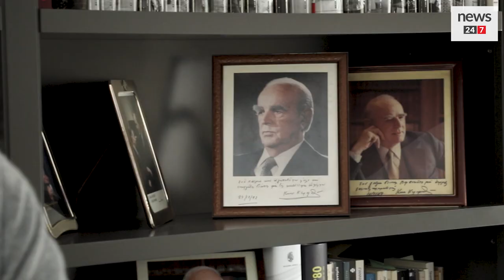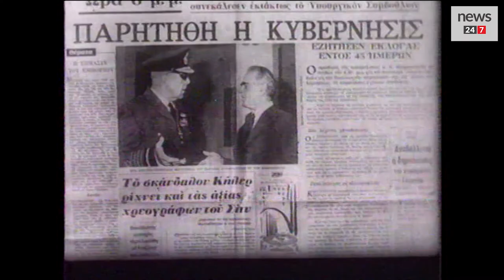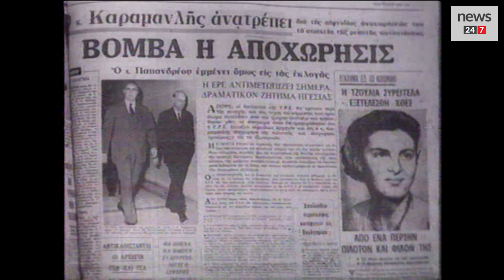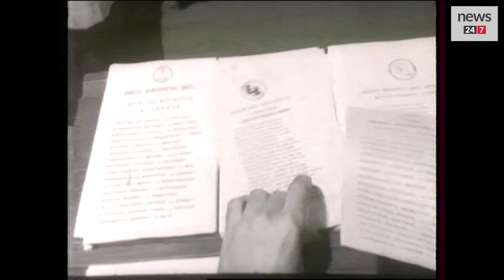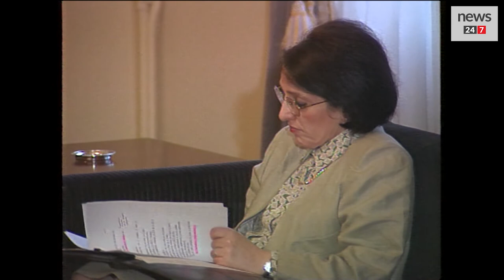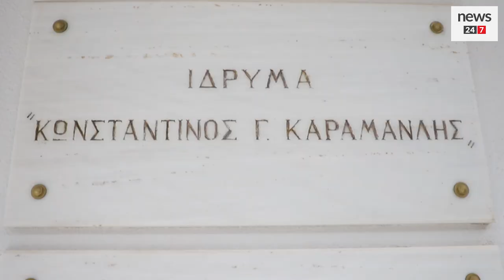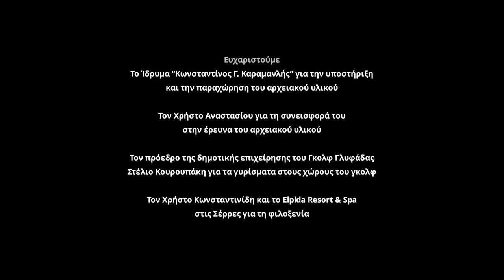ΚΩΝΣΤΑΝΤΙΝΟΣ ΚΑΡΑΜΑΝΛΗΣ DOCUMENTARY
KONSTANTINOS KARAMANLIS DOCUMENTARY FOR 24 MEDIA
Το ντοκιμαντέρ του News24/7 διατρέχει τον βίο και την πολιτεία του Κωνσταντίνου Καραμανλή, από τα καπνοχώρια της τουρκοκρατούμενης Μακεδονίας έως τη Μεταπολίτευση και την ανάδειξή του σε ηγέτη του ελληνικού έθνους, μέσα από ιστορικά ντοκουμέντα και αφηγήσεις.

Στην κάμερα του News24/7 μιλούν οι Κώστας Αχ. Καραμανλής, Γιάννης Βαρβιτσιώτης, Ντόρα Μπακογιάννη, Αλέκα Παπαρήγα, Γιώργος Ρωμαίος, Απόστολος Κακλαμάνης, Μαρία Δαμανάκη, Γιώργος Αναστασόπουλος, Δημήτρης Καιρίδης, Πέγκυ Βεζανή, Γιώργος Γκίνης.

Αρχειακό υλικό: Ίδρυμα “Κωνσταντίνος Γ. Καραμανλής”

Σενάριο / Παραγωγή: Ιωάννα Μπρατσιάκου
Σκηνοθεσία / Μοντάζ: Αλέξανδρος Ιωαννίδης
Κινηματογράφηση: Αλέξανδρος Ιωαννίδης / Ανδρέας Χατζηπαρίσης
Αφήγηση: Γιάννης Σιδεράδης
Δημοσιογραφική Επιμέλεια: Βίκυ Σαμαρά
Έρευνα Αρχειακού Υλικού: Ιωάννα Μπρατσιάκου